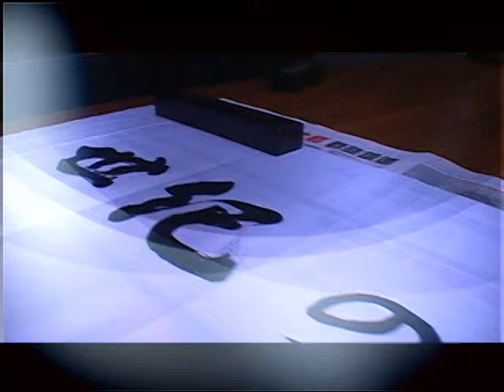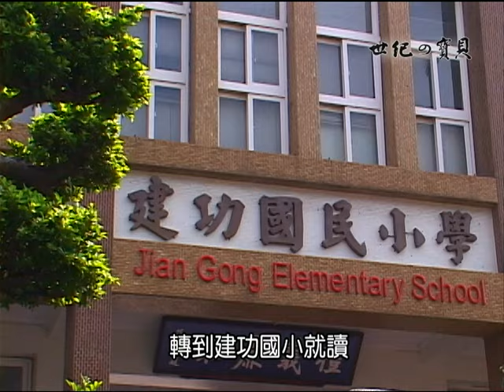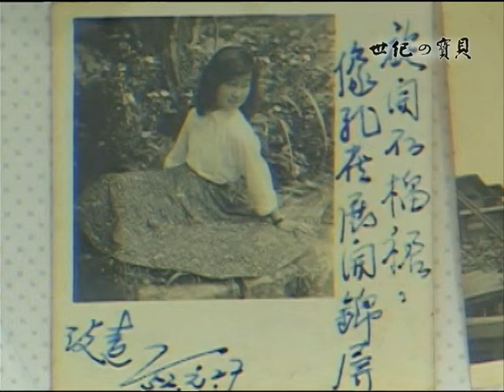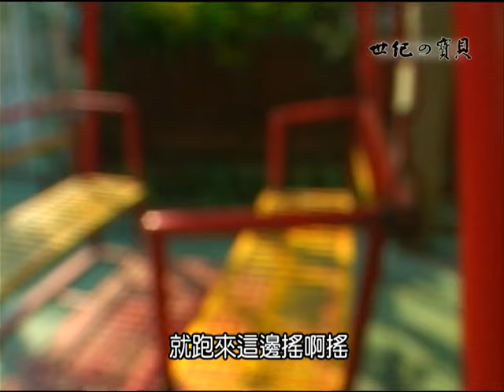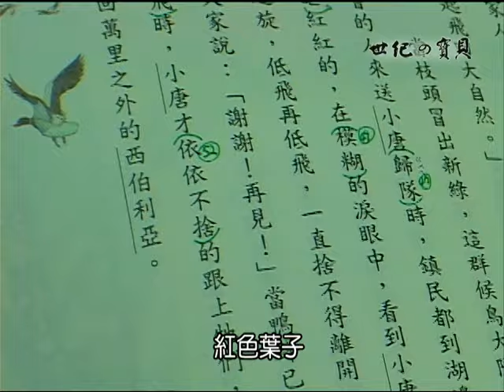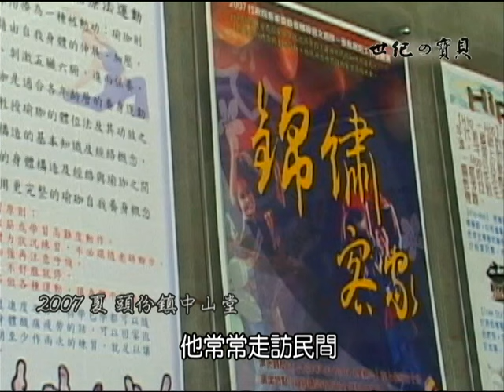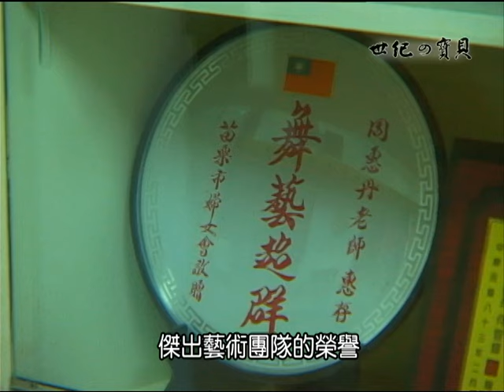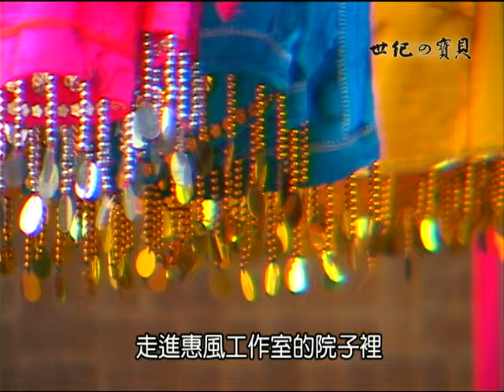「台灣客家舞蹈之母」舞影風華--周惠丹《世紀的寶貝》EP02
打開惠丹阿婆的老相本，整整齊齊一張張跳舞的照片，鑲嵌在一本本的相簿裡，從幼稚園到現在七十幾歲的模樣，看得出來，是一段好美麗的生命歷程…。 再打開惠丹阿婆的服裝與道具間，真是令人震憾與感動，那整整齊齊乾乾淨淨一落落的舞衣與道具，那是每場表演的光彩與炫爛，也是她一路走來，一針一線製作、縫補與熨燙出來的成果。

有一天，她一邊綘著蓮花道具，一邊說「這些東西在舞台上的效果很好！」 跳舞阿婆周惠丹在民國五十幾年的苗栗，就開起舞蹈教室跳舞、教舞、編舞，為了與時俱進，每年都帶教室的助教出國表演與拜師習舞，甚至聘請更資深的老師來教舞，很難想像舞了一輩子的她，竟是一位沒有經過所謂正統舞蹈教育出身的舞者呢！然而，她優美的舞姿、身段令人難忘；她熱情與至今仍努力不懈的態度，真真是讓我們汗顏與由衷的尊敬。

在教室裡，惠丹阿婆是老師與學生們的嚴師，她銳利的眼光精準地注視著舞者的一投足一舉足，她糾正、指導舞者姿態的聲音不帶情感亳不猶豫，但是在台下，她又是那為舞者設計、製作、穿戴、整理舞衣的溫柔媽媽。或是在廚房裡，為孩子準備晚餐、與孫子一起跳繩的活潑、健康、開朗阿婆。 七十幾歲還跳舞，她不是曾經歷日治時期與台灣正努力成長的歲月嗎？那時並沒有舞蹈學校啊！但她在那時候就學芭蕾呢！

附記：
周惠丹女士，台灣省苗栗縣人，民國26年生，為惠丹舞藝中心班主任暨惠風舞蹈工作室藝術總監，長期以來將台灣客家音樂九腔十八調等融入舞蹈，展現客家文化、宏場客家硬頸精神．從事舞蹈教學五十年，培育了無數的傑出舞蹈藝術人才，身為客家人，經常走訪鄉間，采風歌舞，於民國68年首創第一隻客家舞蹈「採茶舞」，並於民國80年編創第一齣客家舞劇「客家山河路」，為客家族群播下舞蹈藝術的種子，被譽稱為「台灣客家舞蹈之母」．